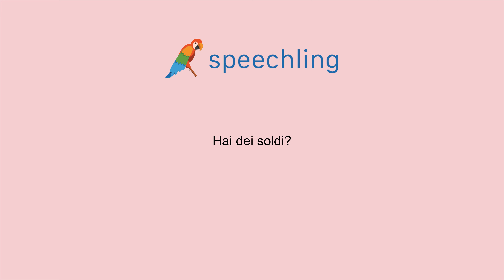How to say "Do you have any money?" in Italian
Male Voice:
Hai dei soldi?

Female Voice:
Hai dei soldi?

Male Voice Translation:
Do you have any money?